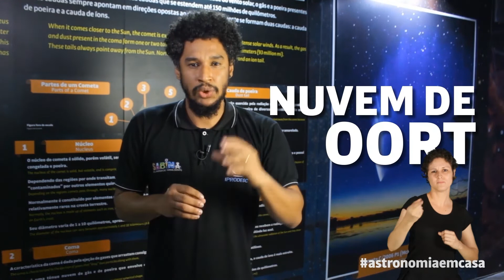Sistema Solar - Acessível em LIBRAS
O Sistema Solar é formado por várias objetos celestes que orbitam o Sol. Além dos conhecidos planetas rochosos e gasosos, há ao redor da nossa estrela asteroides, meteoroides, cometas, planetas anões entre outros. Muitos desses objetos são estudados pelos astrônomos pois eles trazem pistas sobre a formação do Sistema Solar.